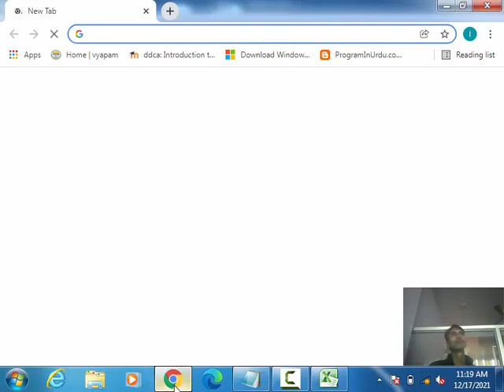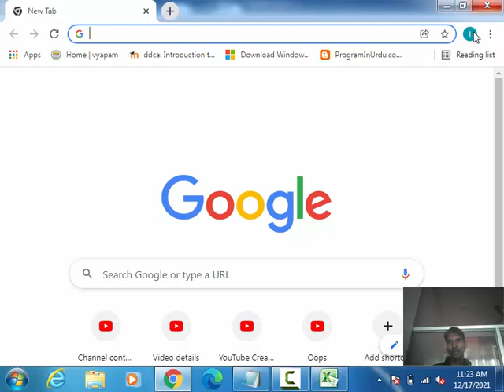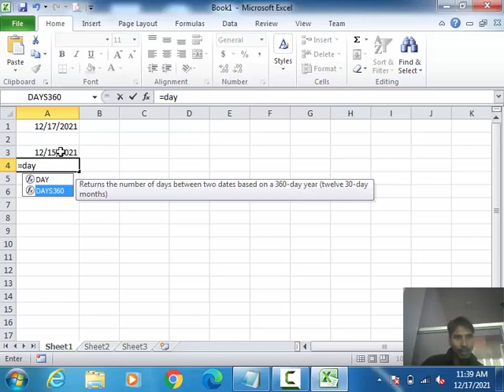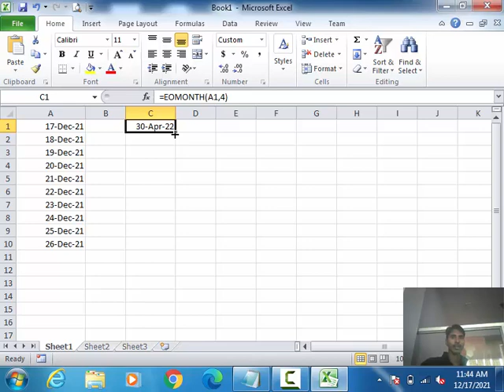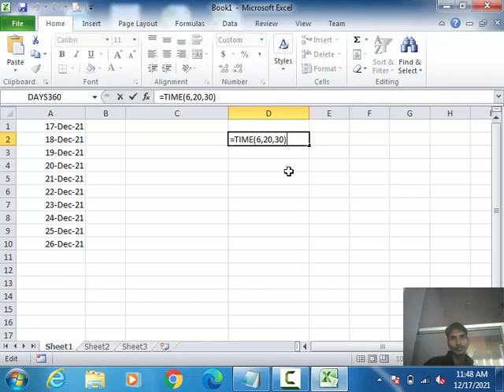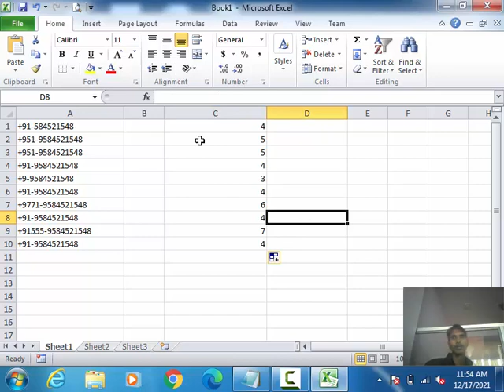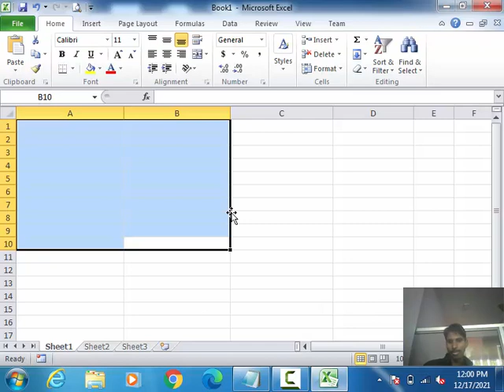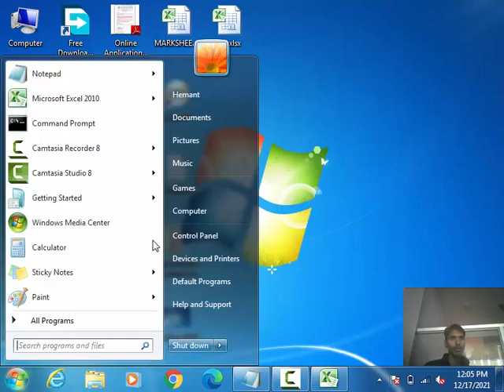12. Microsoft Excel 2010 |Function part 3|SUBTOTAL(),UPPER(),LOWER(),PROPER(),SUMPRODUCT(),DATE360()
12. Microsoft Excel 2010 |Function part 3|,SUBTOTAL(),UPPER(),LOWER(),PROPER(),SUMPRODUCT(),DATE360,EDATE(),EOMONTH(),NOW(),TODAY()

excel Function ,
function deffrent worksheet and diffrent workbook
SUMPRODUCT(),DATE360,EDATE(),EOMONTH(),NOW(),TODAY(),
TIME(),DATE(),UPPER(),LOWER(),PROPER()
CONCAT(),TEXTJOIN(),CHAR(),CODE(),

n+n*%,n+%

COUNT(),
COUNTIF(),
COUNTIFS()
COUNTBLANK(),
SQRL(),LEFT(),MID(),RIGHT(),
LEN(),TRIM(),
COUNTA(),
POWER(),
CONCATENATE(),
CONCATENATE Oprator(),
Create Excecl Table